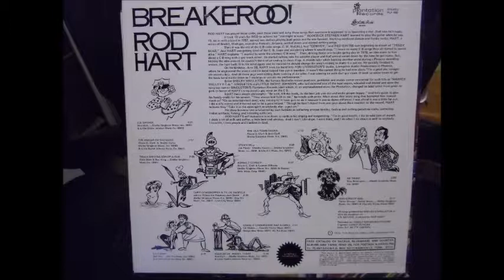09. Trunk Driving Son-Of-A-Gun - Rod Hart - Breakeroo!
Rod Hart - Trunk Driving Son-Of-A-Gun - Album 1977 - Breakeroo!